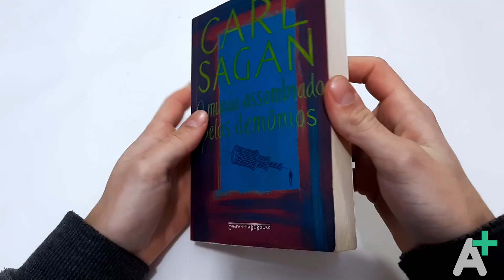CONCENTRAR ÁCIDO PELO MÉTODO DE HIGROSCOPIA! Funciona com Ácido Clorídrico?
📗​ O mundo assombrado pelos demônios

Nesse vídeo mostro o método de concentração por higroscopia.  Geralmente usado para concentrar ácido sulfúrico, no vídeo testo se funciona com ácido clorídrico. Basicamente dois frascos, um contendo o ácido que queremos concentração, e no outro uma substância higroscópica, em um recipiente fechado, esperamos meses e temos um ácido mais concentrado.
Mas primeiramente, o que é higroscopia? Higroscopia é a prorpriedade que substâncias químicas tem de abesorver humidade do ar. Então a  água da solução presente no ácido irá evaporar e ser absorvida pela substância higroscópica, eu usei hidróxido de sódio, mas poderia ser silica gel, por exemplo.
Mas porque precisamos fazer tal processo, não seria mais fácil só deixar o frasco com o ácido evaporando? Pois bem, não achei material na literatura sobre esse método de concentração, então qual é a minha hipótese?
Antes disso, como a água evapora mesmo sem estar a 100ºC? As moléculas de água são atraidas em todas as direções por elas mesmas, devido a sua força intermolecuar, as da superficie não são atraidas em todas as direções, pois não há moléculas acima delas. Então como as moléculas estão em movimento, algumas conseguem escapar do líquido, tornando-se vapor, isto é, a forma gasosa da água. Entretando as moléculas que escapam do líquido continuam em movimento, e podem se chocar com a superfície do líquido e serem absorvidas. Quando a velocidade com que as moléculas escapam se iguala a velocidade com que são absorvidas um equilíbrio  físico é estabelecido. Porém como o frasco está em um sitema fechado, a humidade é absorvida pela soda cáustica e muda o equilíbrio.
No vídeo testei se é possível concentrar ácido clorídrico por esse método.

📱LEIA de GRAÇA com KINDLE UNLIMITED

🧪 EQUIPAMENTOS PARA LABORATÓRIO
Chapa de aquecimento

🚚 FRETE GRÁTIS

📚 Referências e agradecimentos:

Processo baseado no vídeo Concentrando ácido sulfúrico - Processo higroscópico do canal @SPCientifica

Sou o Gabriel de Oliveira, e no canal Aprenda Mais você vê experiências de química fáceis para se fazer em casa, organização de laboratório caseiro e aprende a pensar de maneira científica para diversos assuntos. Estude, duvide, critique, APRENDA!